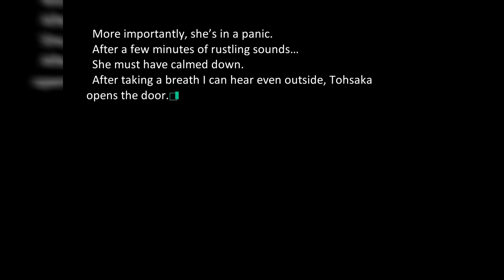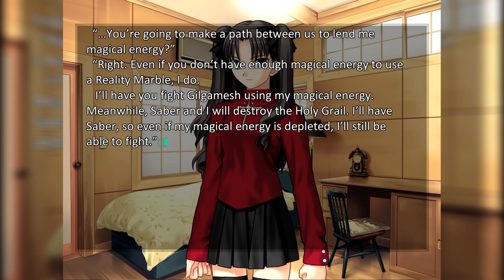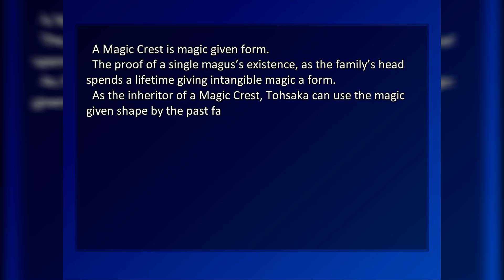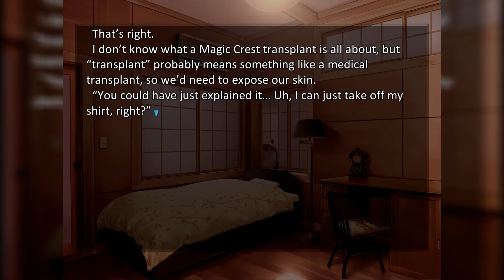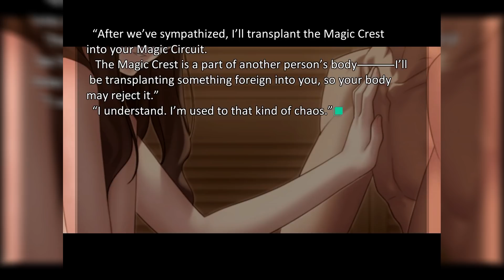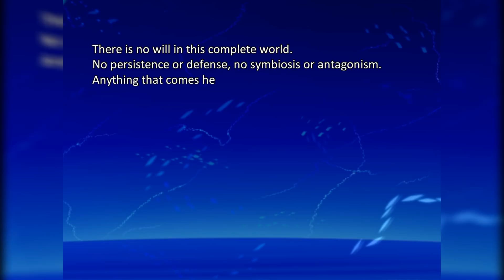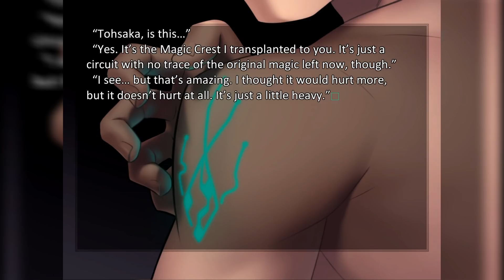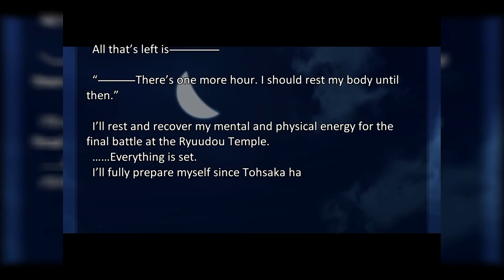Let's Read Fate/Stay Night [Blind] - Part 67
pomf! What are we going to do on the bed Rin?

Yup! It's THAT part! Buckle in and grab your... fishing rod?

Capitalist
Emi Pips
Kaizer Sany
Владислав Димов